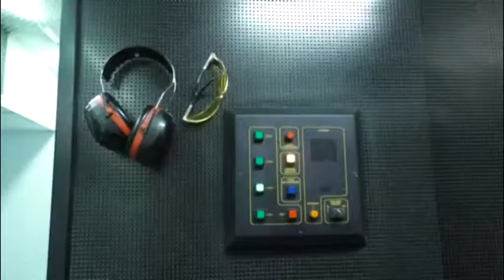L'Aquila. Bambini in caserma per l'Open Day Carabinieri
Open Day Carabinieri: i bambini delle scuole elementari in caserma per conoscere i mezzi e le attività dell'Arma.